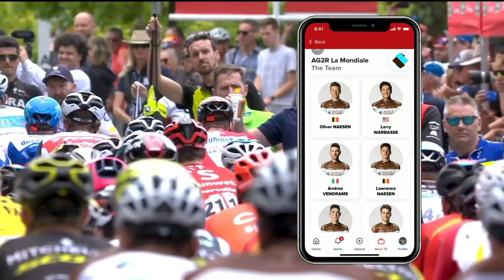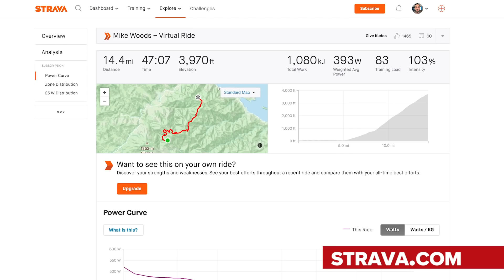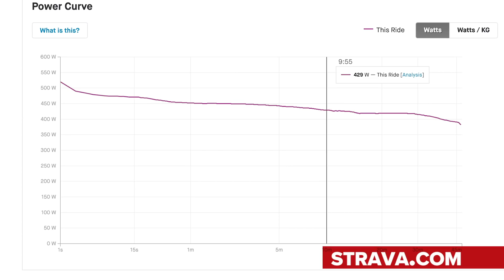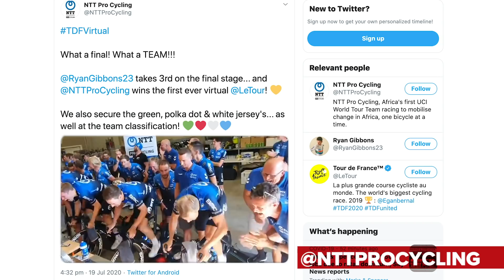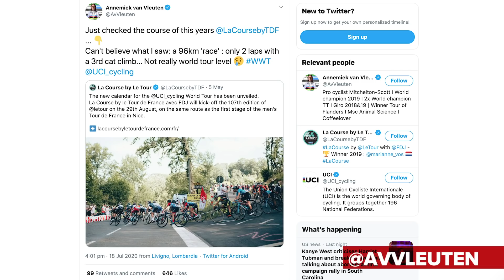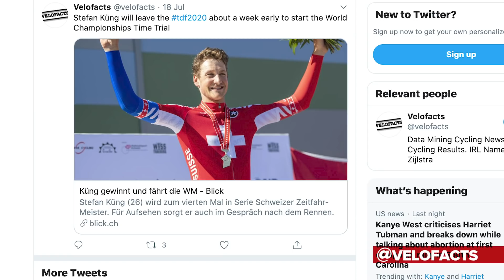Race Pass Launches, Woods Incredible Watts, & The New Calendar Approaches | GCN’s Racing News Show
This week on the GCN Racing News Show, we've got some huge bike racing news ourselves! GCN Race Pass is here to take the way fans can watch bike racing to a whole new level. We also digest some of the data from the Virtual Tour De France that saw Mike 'Rusty' Woods raise his avatar's arms aloft at the summit of Mont Ventoux.

For a full list of which races will be available check out the